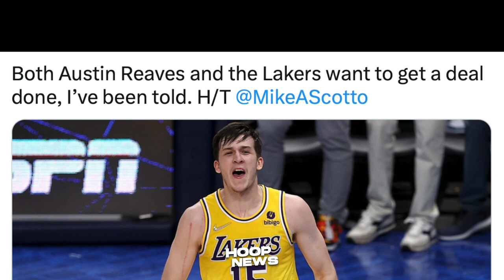Matatawa ka na lang sa Ginawa ni Kawhi Leonard at Jordan Poole sa gitna ng Laban nila